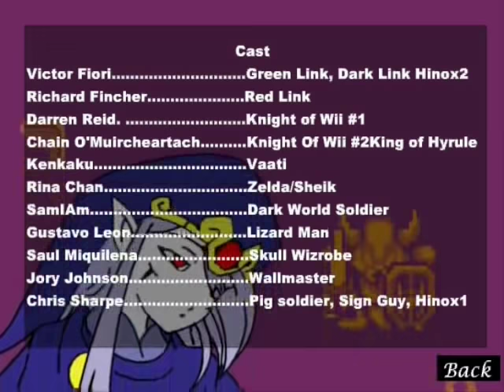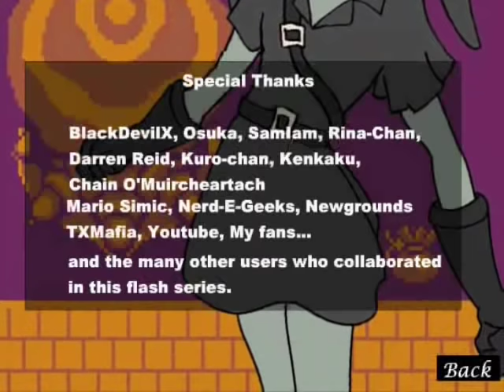Four Swords Misadventures 6.2 (reupload)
**Upload due to removal of copyrighted audio**
1/06/09 annotations are now available for this episode.

The other half of "The Other Half" (Yes I meant to do that)

Remember, add "&fmt=18" for Higher quality.

Cast(6.2):
Kenkaku Vaati
Rina-Chan Zelda/Sheik
Victor Fiori--Dark Links, Hinox 2
SamIam Dark World Soldier
Chris Sharpe--Hinox 1, Pig Warrior, Sign guy
Saria---Ashley Graham(RE 4)
Animation by Osuka
Rozen Maiden art by Kuro-Chan

Please no questions about future episodes and their release dates. Impatient users WILL BE blocked. Patience is the key here.